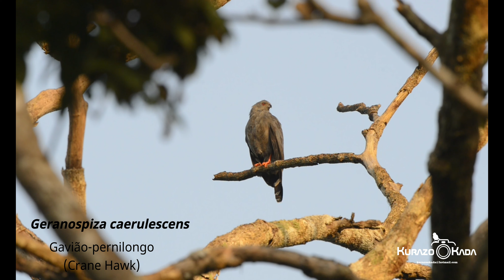Geranospiza caerulescens - Gavião-pernilongo (Crane Hawk)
Geranospiza caerulescens caerulescens (Vieillot, 1817) - ocorre das Guianas e da Amazônia brasileira até o leste da Colômbia e Peru;
Geranospiza caerulescens nigra (Du Bus de Gisignies, 1847) - ocorre do nordeste do México até a região central do Panamá;
Geranospiza caerulescens flexipes (J. L. Peters, 1935) - ocorre no sul do Brasil até o Chaco do Paraguai, Bolívia e no norte da Argentina;
Geranospiza caerulescens gracilis (Temminck, 1821) - ocorre no nordeste do Brasil, do estado do Maranhão, Ceará e Piauí até o estado da Bahia;
Geranospiza caerulescens livens (Bangs & T. E. Penard, 1921) - ocorre no noroeste do México;
Geranospiza caerulescens balzarensis (W. L. Sclater, 1918) - ocorre do leste do Panamá até o oeste da Colômbia, Equador e no extremo noroeste do Peru.